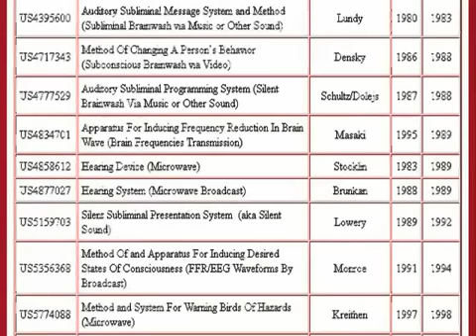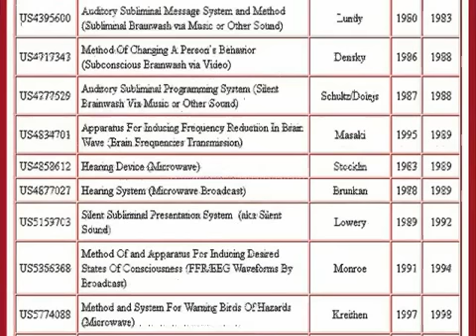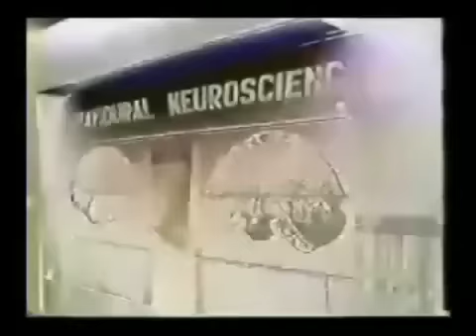23 Mind Control US Patents 1956- 2003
This is a list of 23 key Mind Control Related Devices that have been issued patents from the U.S. Patent Office, between 1956 and 2003.

Many of these patents are microwave technology, used in electromagnetic mind control and Organized Stalking of Individuals With Directed Energy Weapons.

This is not a list of all patented mind control technology and devices in the United States. This is only some of them.

National Security Agency devil worshipers known to be working long range takeover plans here spanning several generations, were also known to have plans to use many of these technologies to mind control the planet, including the U.S. population.

These Satanic mind control monsters are still inside of our government today, running the show behind the shield of the National Security Act of 1947.

Other mad scientists, such as Dr M.A. Persinger, inventor of The God Helmet and authority on electromagnetic mind control via microwaves, have further developed electromagnetic mind control using these patented technologies.

This is just a brief. There's also a 30 second Propaganda clip at the end to enhance wake up.

You eagerly encouraged to join the Mind Control discussion group